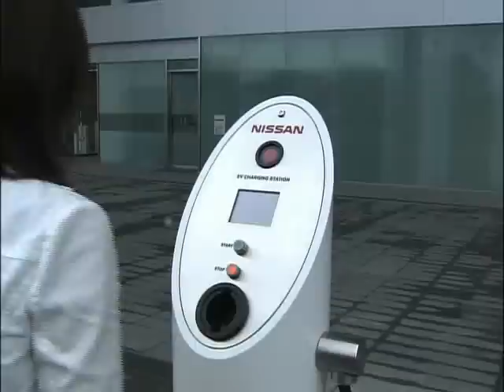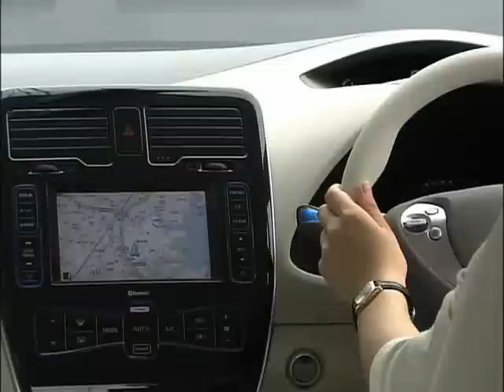2010 Nissan Leaf All-Electric Vehicle